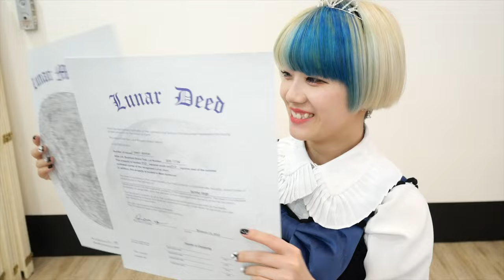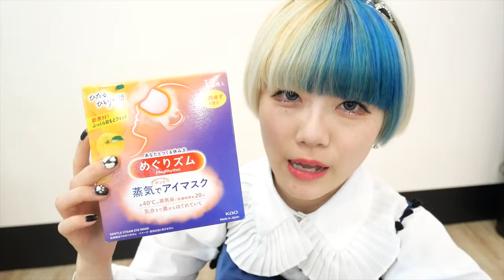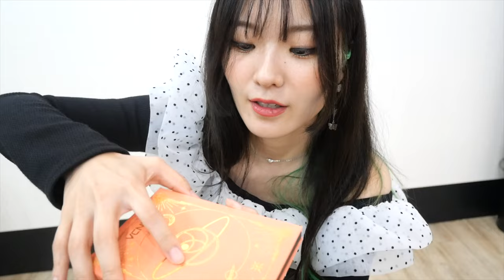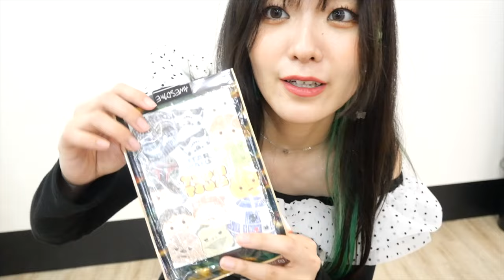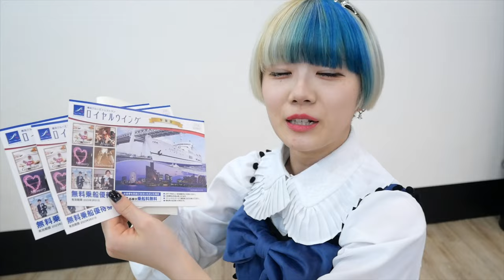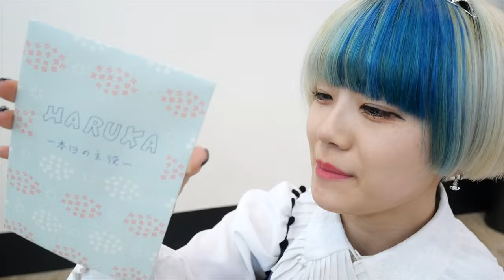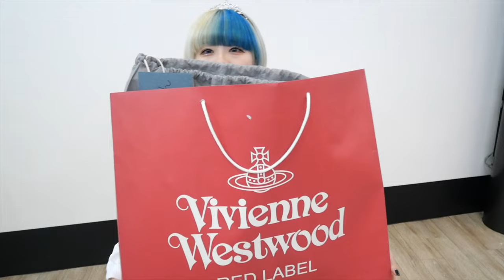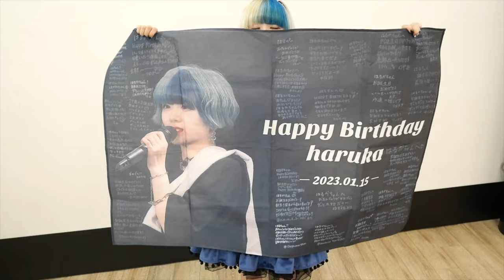誕生日プレゼント開封！まさかのものをいただきました🌙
■バケ会FANFEST
2022.2.4(土） @ヒューリックホール東京
開場 14:00／開演 15:00

■おど推しっ！vol.4
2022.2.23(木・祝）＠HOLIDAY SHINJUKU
1部 開場 12:00／開演 12:30   2部 開場 17:00／開演17:30

Dance reference 👀 [  ]
Music🎶 [  ]
Dancer💃 - チェゴ(Chego)(체고) 【  haruka kotone maho  】

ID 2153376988